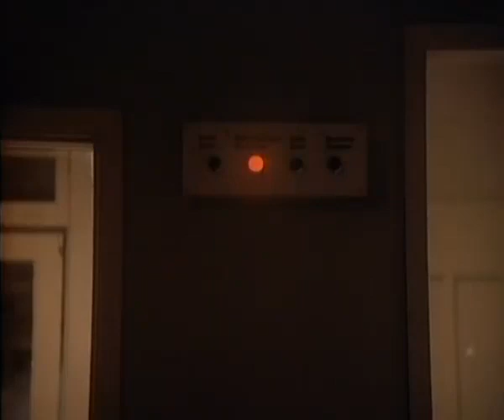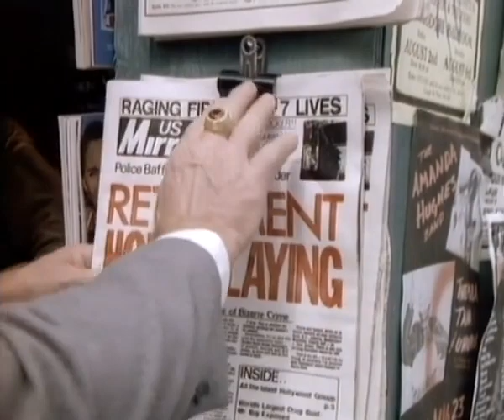EL CAMINANTE (1983) 3x01☆NIGHTSHIFT☆VISITA NUESTRO BLOG👇👇VIAJE A LO INESPERADO👇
Para colaborar con este canal y el blog, entra aqui, muchas gracias =

La jefa de enfermería Jane Reynolds dirige el turno de noche en un geriatrico y gana algo de dinero extra vendiendo las valiosas joyas que le roba a los ancianos a quienes desprecia. Pero pronto sus planes se veran frustrados, cuando llegue un extraño nuevo residente ...

The Hitchhiker (El Caminante en Argentina y El Autoestopista en España) - fue una serie de television producida por Estados Unidos, Canada y Francia, que estuvo en emisión entre 1983 y 1987 en los canales HBO y The Movie Network en Canadá. Más tarde la serie se trasladaría al canal USA Network entre 1989 y 1991.Cada episodio era presentado y concluido por un misterioso vagabundo conocido tan solo como "El Caminante".La serie presentaba en cada capítulo una antologia sobre historias de suspenso, thriller, ciencia ficcion,  terror y erotismo, explorando las debilidades humanas y la oscuridad del alma. El personaje principal fue interpretado por Nicholas Campbell de 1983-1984 (en 3 episodios), y Page Fletcher desde 1984 a 1991 (en 82 episodios). Hubo un total de 85 episodios en seis temporadas.
Título original
The Hitchhiker (TV Series)
Año
1983
Duración
30 min.
País
Estados Unidos
Director
Lewis Chesler (Creator), Riff Markowitz (Creator), Richard Rothstein (Creator), Bruno Gantillon, Phillip Noyce, John Laing, Carl Schenkel, Jerry Ciccoritti, Leon Marr
Guión
Lewis Chesler, Riff Markowitz, Richard Rothstein, Jeremy Lipp, Gail Glaze, Naomi Janzen, Christopher Leitch, Thomas Baum, Bruce Jones
Música
Shuki Levy, Haim Saban, Michel Rubini, Jack Procher, Anthony Lancett, Paul Hoffert
Fotografía
Thomas Burstyn, Reginald H. Morris, Ron Orieux, François Protat, Richard Wincenty
Reparto
Page Fletcher, Nicholas Campbell, Vincent Grass, Kirstie Alley, Shannon Tweed, Stephen McHattie, Peter Coyote, Helen Hunt, Klaus Kinski, Franco Nero, Jill Hennessy
Productora
Coproducción USA-Canadá-Francia; Corazon Productions / Quintina Productions / DiC Enterprises / Atlantique Productions / La 5 / Markowitz-Chesler Producing
Género
Serie de TV. Thriller. Ciencia ficción. Terror